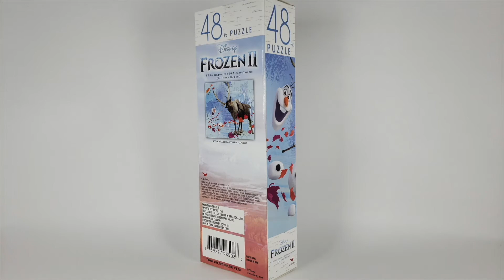Disney Frozen Puzzle with Olaf and Sven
Instragram @briicksNpiieces
Facebook.com/briicksNpiieces